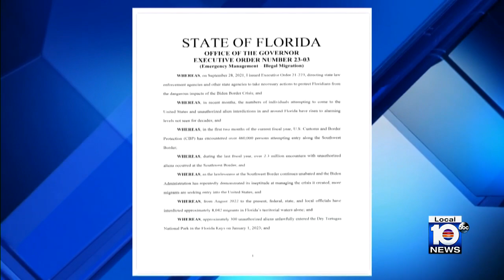State resources assisting with latest migrant landings in Florida Keys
Several dozen migrants were taken into custody on Sunday in the Florida Keys after arriving on homemade boats.